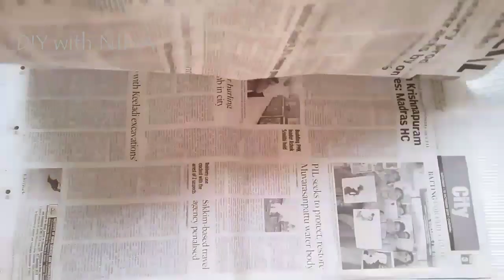DIY Newspaper Gift Wrapping Idea 🎁 | DIY Valentine's Day Gift Wrapping Idea